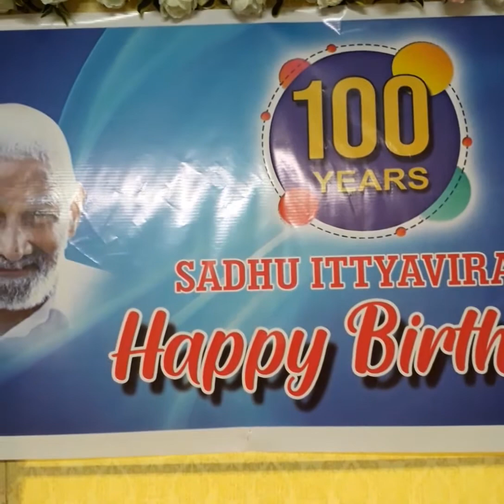A chat with my grandfather on his 100th birthday